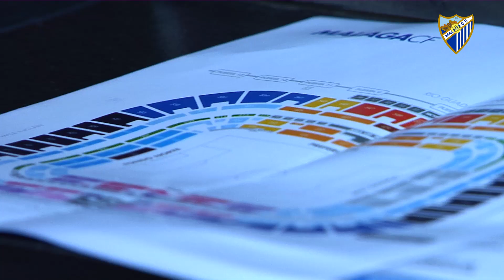¡El ritmo no para!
Las taquillas de La Rosaleda y la web oficial del Club, en su Área Privada, son un hervidero en los tres primeros días de campaña de abonos. ¡Ya son 8.000 los malaguistas que tienen su carné para el curso que viene!